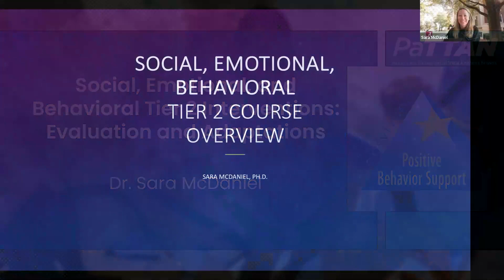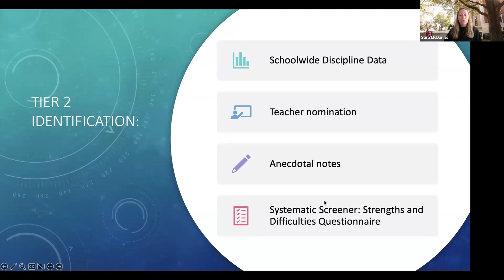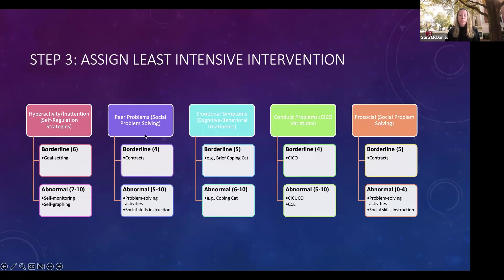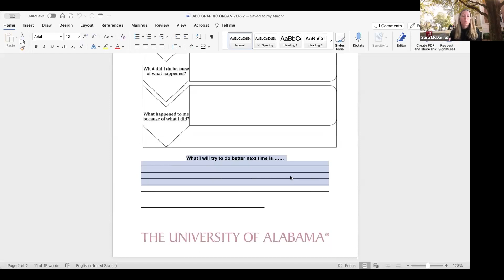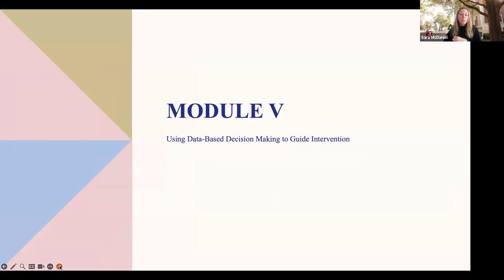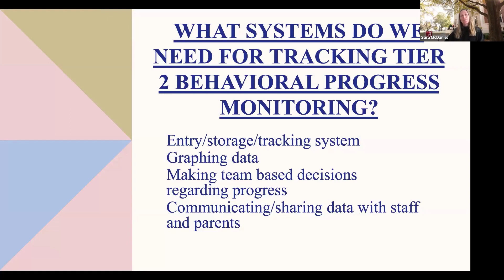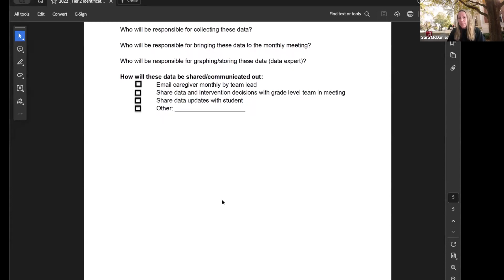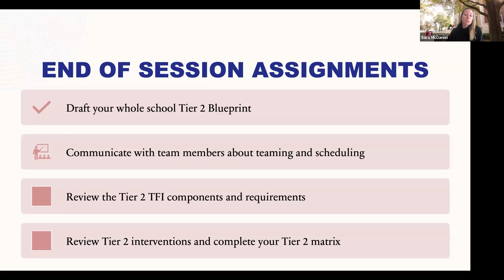Social, Emotional, and Behavioral Tier 2 Interventions: Evaluation and Adaptations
This half-day session  is the second part or the Social, Emotional, and Behavioral Tier 2 Interventions series.  This video focuses on components of Tier 2 interventions that are needed after planning for intervention and initial implementation. Adaptations for fading and intensifying interventions, progress monitoring, measuring Tier 2 fidelity of practices and systems, and evaluating overall student outcomes will be discussed.